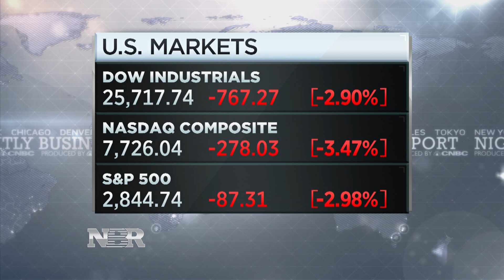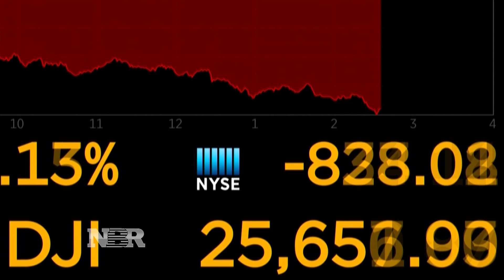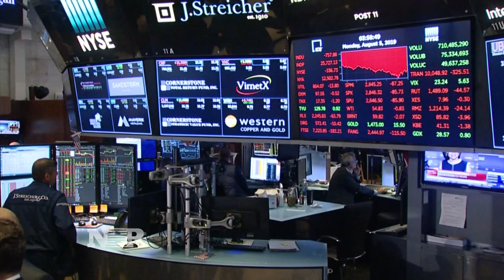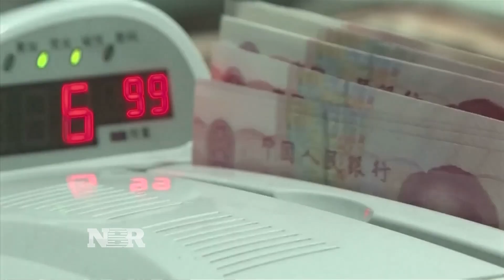Stocks Plummet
On Monday, the Dow plunges near 800 points and the major indexes have its worst day of the year as there was a major global sell off after China’s currency falls to its lowest level in a decade. We have two reports with Bob Pisani at the New York Stock Exchange and Eunice Yoon from Beijing.